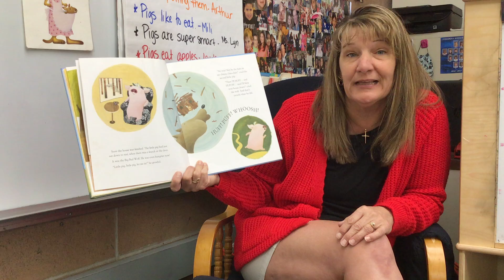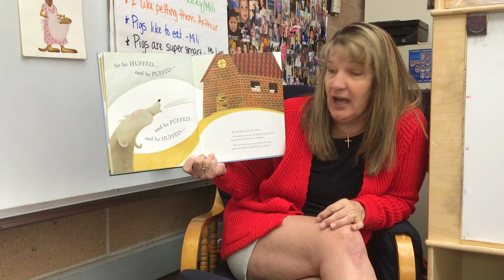Story Time with Ms. Lyn - “The Three Little Pigs” retold by Kath Jewitt